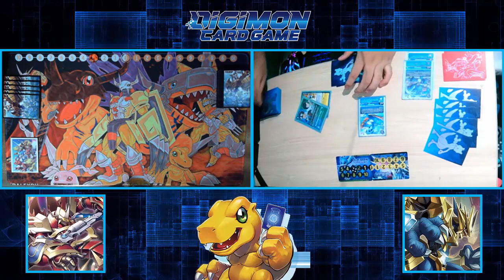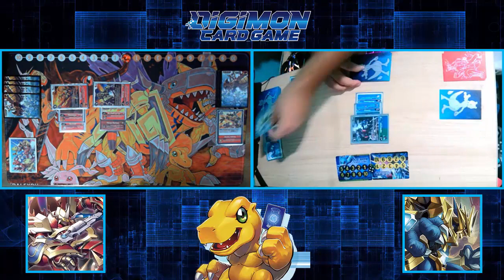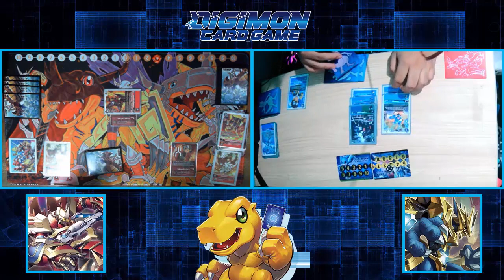Digimon TCG | Red Hybrid E-10 | vs Veemon Armor (BT13)